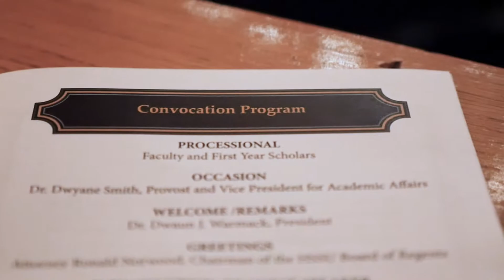HSSU Convocation Rites of Passage_8-30-18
Convocation Rites of Passage_8-30-18